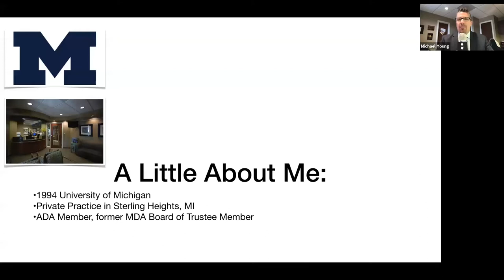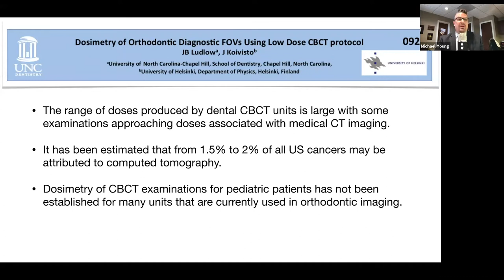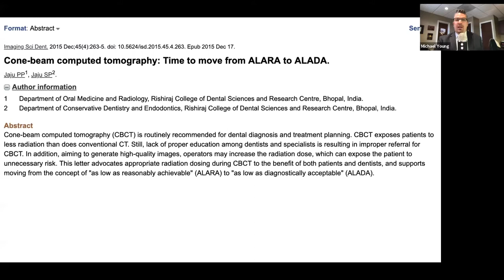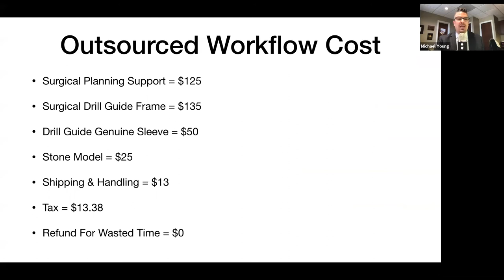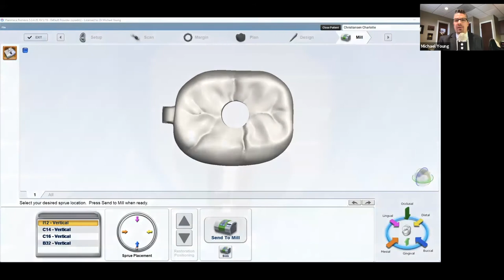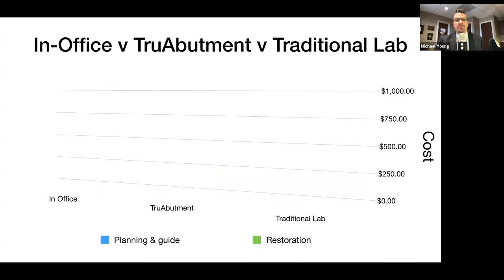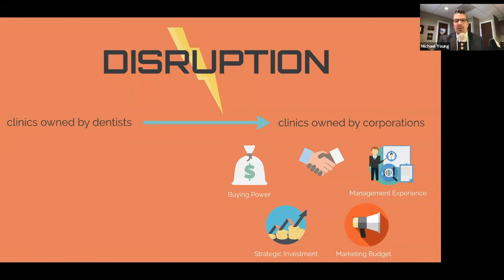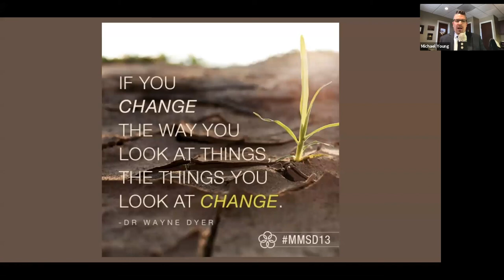3D Dentistry Roadmap: Paradigm Shift Ahead with Dr. Michael Young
CBCT imaging has been primarily considered an integral part of the guided implant surgical process. However, with the availability of ultra-low-dose imaging, 3D radiology is now a fundamental tool for routine diagnostics in general dentistry. When you understand how ultra low dose 3D imaging can sustain image quality and provide less radiation compared to traditional 2D digital radiography, there is no question that a paradigm shift is coming.

Topics include:
• The new 3D PA (periapical)
• Diagnostic applications for 3D imaging, including endodontics and orthodontics
• A prosthetically-driven, all digital workflow for implant placement and restoration that is more efficient and profitable